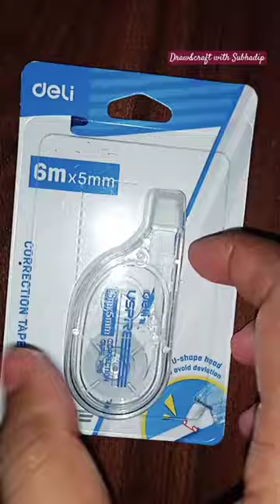Best Correction Tape Ever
Best Correction Tape Ever| review stationery @stationerypal